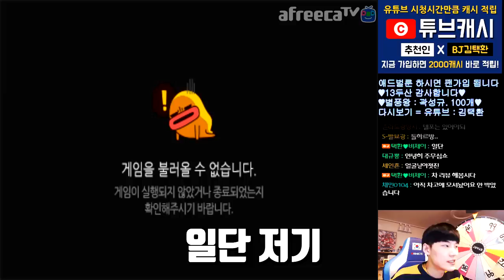[광고/협찬] 레전드 파츠 10을 뽑은 시청자 ㄷㄷ ㄹㅇ개미쳤습니다;; 거의 최초일듯【카트라이더 김택환】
레전드 엔진 10 ㄷㄷ